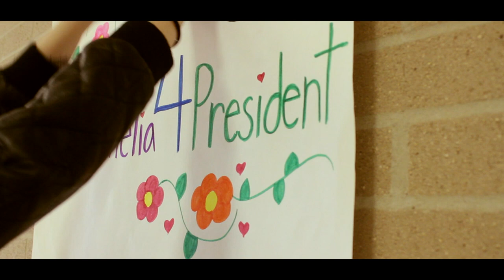None of the Above Trailer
None of the Above is a film produced entirely by the students of Hamilton Southeastern High School.

follow @Oliordprod on Instagram and Twitter for updates.

Showings will be Wednesday May 20th at 3:15 pm and Friday May 22nd at 7:00 pm.